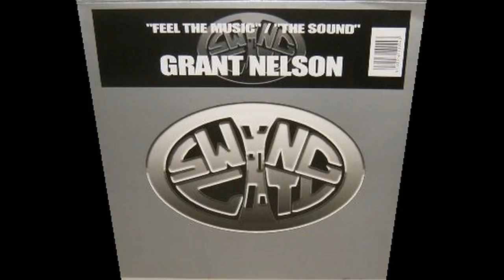Grant Nelson - The Sound